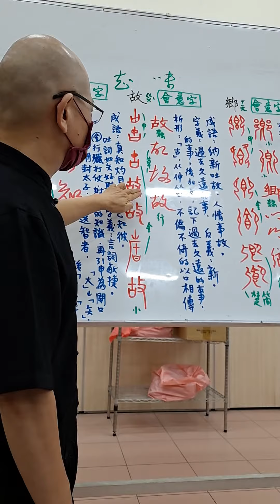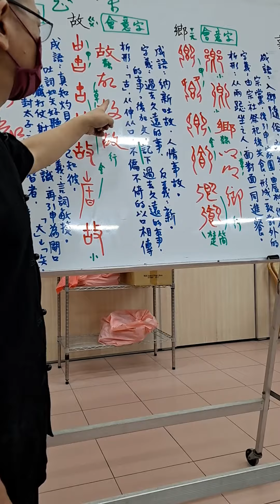20210816陳一郎師講解「故」之析形字義成語